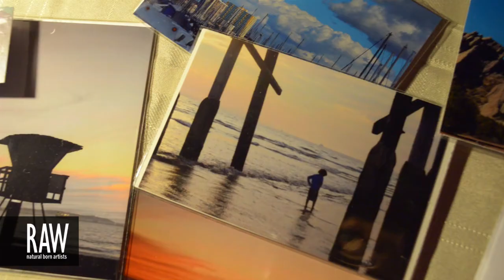THE KIDS IN THE TREES at RAW:Orange County Marvel 04/21/2013